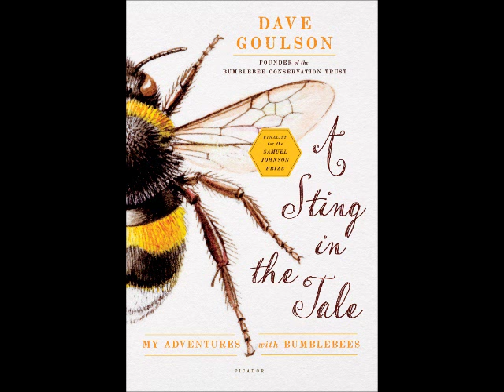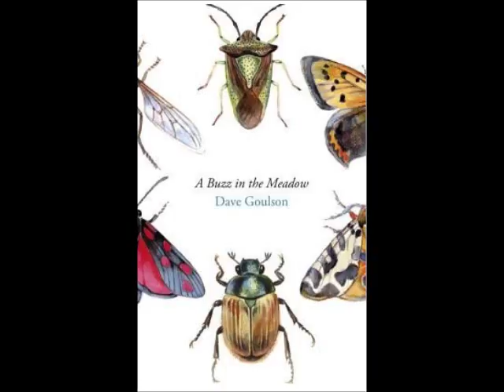Dave Goulson's New Book: A Buzz In The Meadow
If you loved A Sting In The Tale, you are going to love today's show! World-renowned bumblebee expert, Dr. Dave Goulson, Professor of Bumblebee Ecology and Conservation at the University of Sussex, is back to discuss his new book, A Buzz In The Meadow on The Organic View Radio Show with host, June Stoyer.